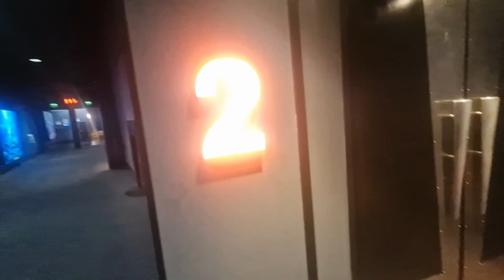First Movie in Cinema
This is my first time going in Cinema to watch the movie. Thank you Papa ji and Sameer Uncle.